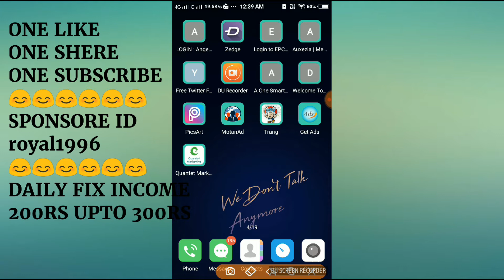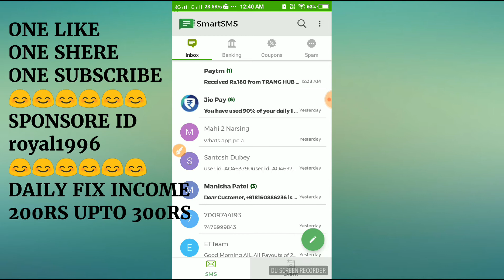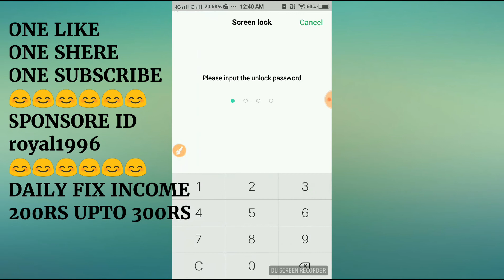DAILY FIX INCOME 200RS PAYTM नही मिला तो मैं दूँगा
❌ *No Investment  Big Profit*💰
*Refer I'd- *Royal1996*

*Refer I'd- *Royal1996*

*Refer I'd- *Royal1996*

*Refer I'd- *Royal1996*

*Refer I'd- *Royal1996*

*Earn self sign up Bonus 10/-*
*🆓 Income देने वाला  Best पलान*
Trang Apps:-

Refer I'd- *Royal1996*

New lounch app *12 feb/2018* your opportunity chance अब किस्मत की 🔑🔑🔑🔑 आपके हाथ में
आ गया Trang का जमाना.
*15 लाख कमाने का मौका वो भी Free में*

जो लोग बिना पैसा लगाये घर बैठकर पैसा कमाना चाहते part time/full time देकर तो उनके लिये ईक सुनहेरा मौका *Trang* लाया है
⏲1 घंटे का ₨100/-
⏰हर दिन ₨1000/- कमाये
🕰महीने के 1 लाख से ज्यादा कमाये वो भी घर बैठकर मोबाइल से online

👍👍ईस App को sirf downloading करके ओर  अपने मोबाइल में सिर्फ रखकर कमाओ लाखों रूपये कुछ नहीं करना सिर्फ  Add देखो ओर 5 लोगों को लगाओ ओर big profit कमाओ
👨‍💼👨‍💼👨‍💼👨‍💼👨‍💼     ⬅ *downloading*✅ ✅✅✅✅

✳ *इस तरहां 10 लेवल तक कमाते रहीये lifetime तक पैसा*

Refer I'd- *Royal1996*

*Totally 17 lakh 34 हजार कमाओ…*

न हाथ गवांये अभी  ही sponsored id  *Royal1996* डाल join करें..